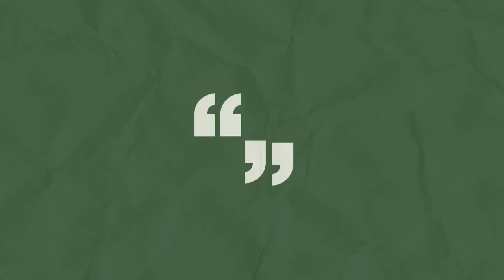5'3 WITH AN ATTITUDE!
On this week's pod Morayo is joined by Babs, Dr.Mike, Koogs and Yaw

Man Utd vs Spurs
TLF Awards
Listeners Questions